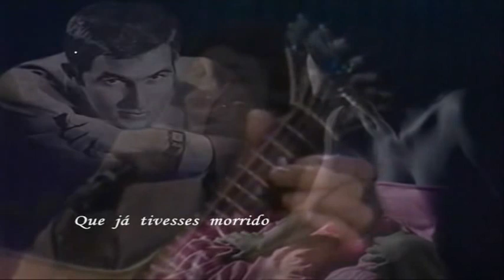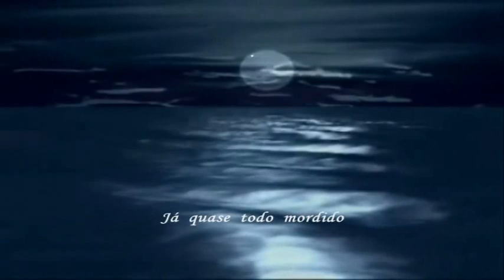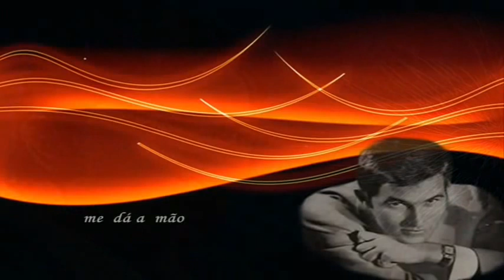António Mourão _ Fim da Aventura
Regresso a António Mourão, e recordar este Fadista, que se encontra retirado na Casa do Artista, é dever de quem gosta de Fado neste  "Raul Pinto" com letra de David Mourão Ferreira -- "Fim da Aventura" -- Ao compor o vídeo, servi-me de pequenos excertos de um vídeo do usuário aqui do Youtube -- LAF1389, grande admirador de António Mourão e com trabalho editado de relevo, a quem agradeço, dedico este vídeo a ele, a Valéria Mendez  e Aura Guedes, Grandes Amigas.
Um abraço a todos. Américo